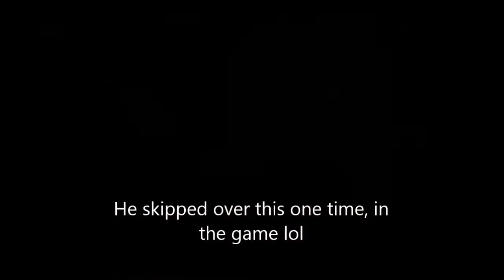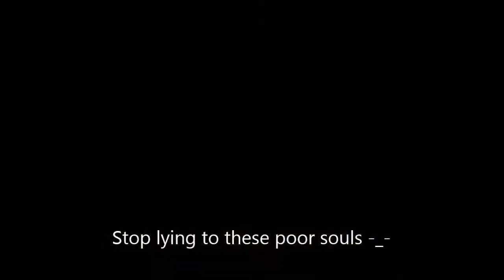My 14th Platinum: As Well as an Update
What's up you guys? It's good to be back, it's good to be back once again. I'm here to explain why I've gone so long as well as the revelation for which platinum trophies I Obtained